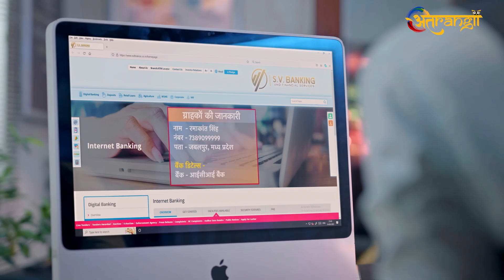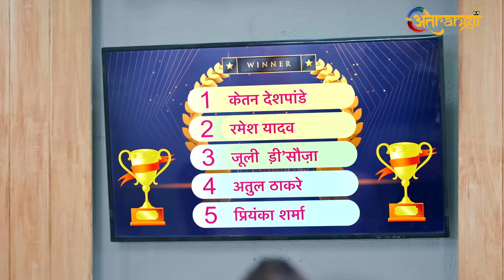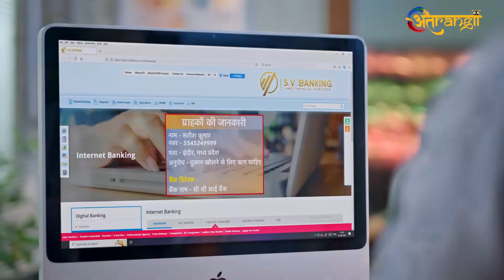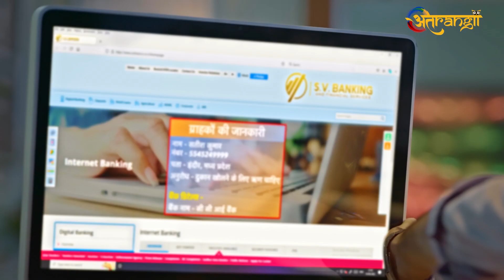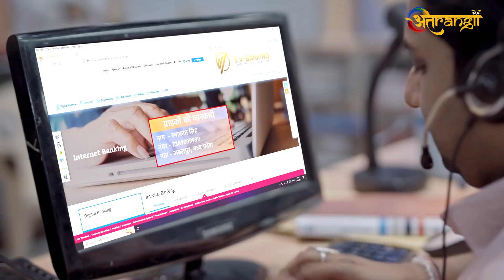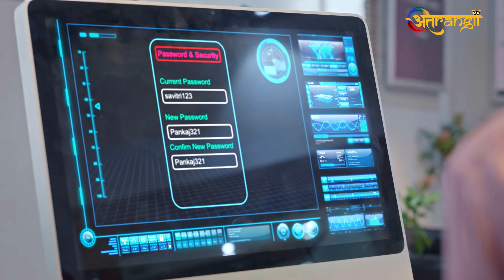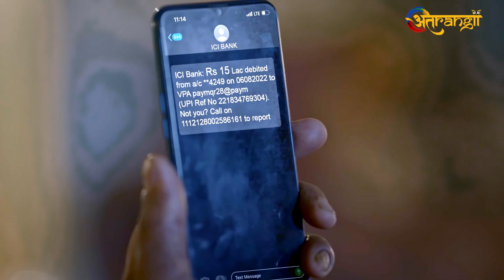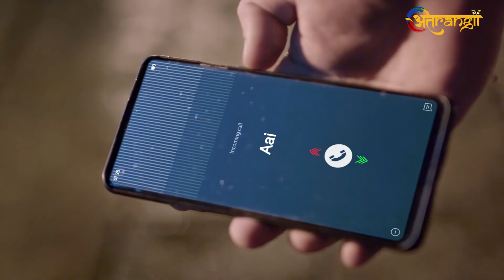Charlie: WATCH ALL THE EPISODES NOW! DOWNLOAD THE ATRANGII APP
This story is about a young boy, Gyan who recently got a job in a call centre who claims to run a centralized KPO for banks. Gyan’s bosses Shantanu and Vikram give him a warm welcome and encourages him to do good business. Gyan has a girlfriend called Roma whom he wants to get married but her father is not much interested as Gyan is not financially secured .